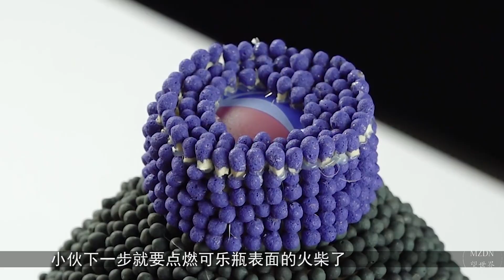老外突发奇想，把可乐瓶沾满火柴，点火瞬间太惊艳！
可乐应该是很多年轻人都非常喜欢的碳酸饮料，尤其是外国人，可乐已经成了手头的必备饮品。除了平时当做饮料饮用之外，可乐还是老外手中花样多变的实验品，他们总是能够想到各种各样的方法折腾可乐